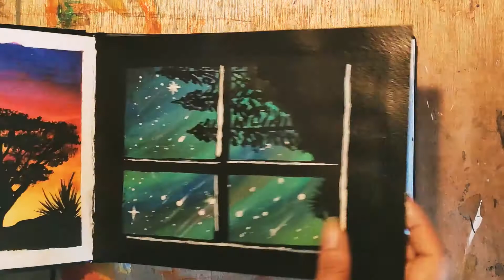AUTUMN/FALL TREE LANDSCAPE PAINTING FOR BEGINNERS | POSTER COLOR PAINTING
Tried painting an Autumn/Fall landscape for the first time. Shall study more on it and get better in the future . Hope you find it beneficial.

painting for beginners
painting drawing
painting ideas